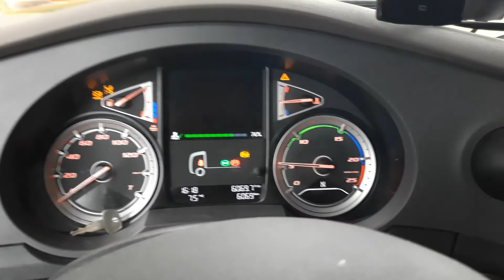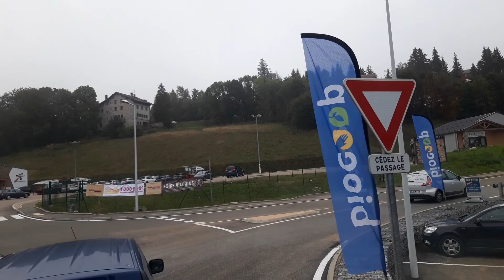Am "lovit" DAF-ul...nu va bucurati ca il voi repara mai bine ca la firma..